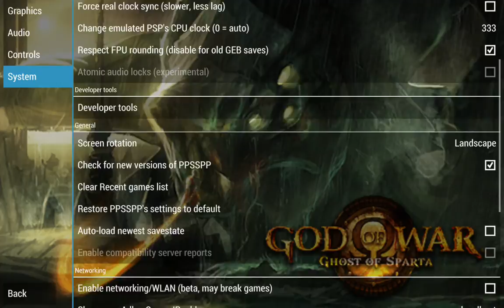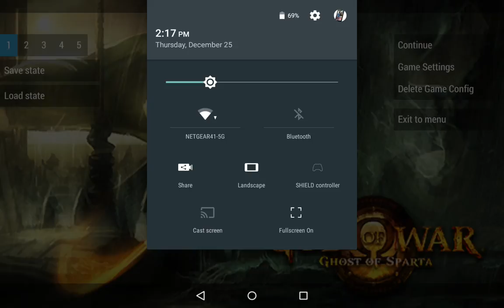God of war ghost of sparta- Shield tablet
The stuttering is caused by shadowplay. The game runs fine when i'm not recording. My settings are at the end of the video.